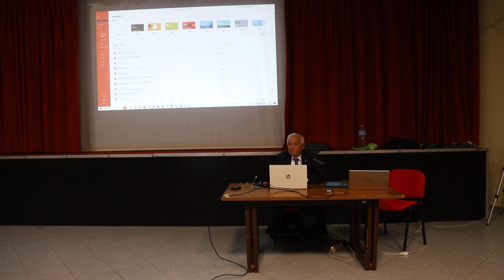Università del Territorio. Incontro del 22/11/2023, prof. Gaetano Ranieri (5). MVI 2270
Università del Territorio, evento del 22/11/2023. Prof. Gaetano Ranieri  “Il territorio di Decimoputzu, evidenze e possibilità di sviluppo”.Video audio non professionale, non oggetto di post -produzione, mera riproduzione della presentazione del relatore /relatori  svolta in presenza del pubblico liberamente partecipante.